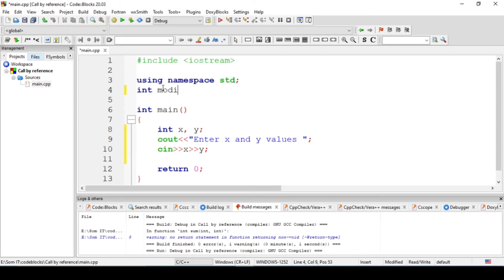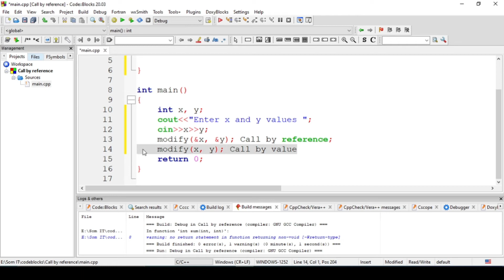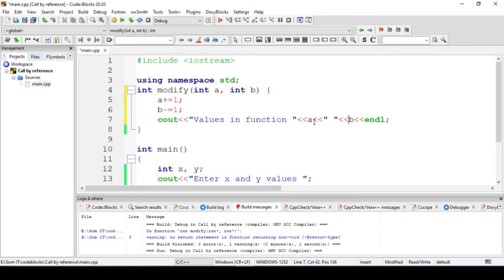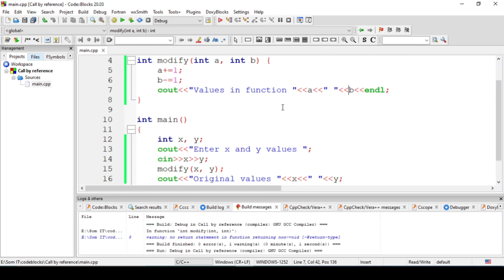C++ AF SOMALI | CALL BY REFERENCE VS CALL BY VALUE | FUNCTIONS | #26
Videogaan waxaan uga hadalnay farqiga u dhexeeyo call by reference iyo call by value ee la xiriira user defined functions.